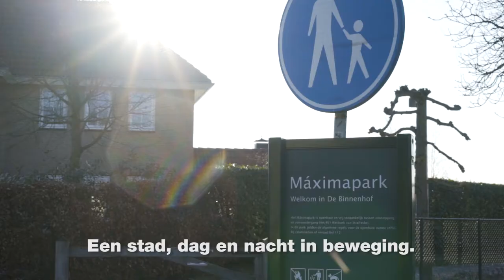Utrecht, met het hart in het midden van het land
Utrecht

Met het hart in het midden van het land
Waar de Dom de horizon bewaakt
Een stad waar vele sporen kruisen
En culturen samenkomen
Waar wij meer willen verdelen
En verdeeldheid willen minderen
Een stad, dag en nacht in beweging
Waar ook  stilte en bezinning is
Waar wij duurzaam verder willen bouwen
Aan een toekomst voor elkaar
Ons Utrecht, vol schoonheid en historie
Waar wonen en werken nog meer kunnen vergroenen
Een stad om van te genieten, ieder op zijn eigen manier
Een stad in het midden van het land
Waar ons hart voor klopt
Om het kloppend te maken

Stem 21 maart GroenLinks Utrecht.